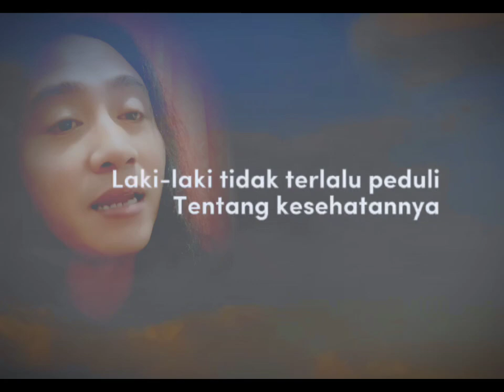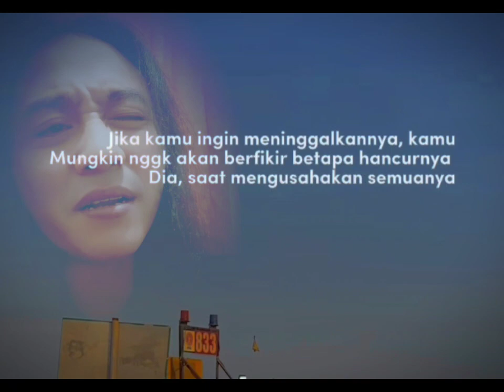Bocoran perihal laki-laki. Wanita jangan memyesal. Notulen Ati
Assalamualaikum wr.wb.

Tetap Semangat, Selalu Sehat, Jangan Lupa Beribadah, Sallam Anjay😉

Sukses & sehat selalu untuk kita semuanya.
Amin... Amin...

buang sifat 18 ini boss
gundah
gelisah
murung
sedih
ngeluh
jengkelen
mancing
jengkel
kepancing
bawel
cerewet ini
ngeluh mikir
cemberut
dendam
komen
cemburu ini
ketus
jutek
muka suntuk

bersedekah dan BERDOA BERDAMA ANAKNYATIM RDAY KANDANG MBEE PASTI PASTI PASTI ALHAMDULILLAH ALHAMDULILLAH ALHAMDULILLAH ATAS RIDHO ALLAH SWT DAN DO A ANAK YATIM RDAY PIMPINAN H DWI SUSANTO HUTANG LINAS KAYA RAYA TAJIR MLINTIR AMIN 8@ Disclaime

Jokowi
farel Prayoga
Proliga 2023
gempa hari ini
timnas Indonesia timnas Argentina

volleyball u21 world championship voli putri
voli pantai
voli putra

panji Gumilang Al zaitun
volleybali u21
worid championship
ibu Ida Dayak